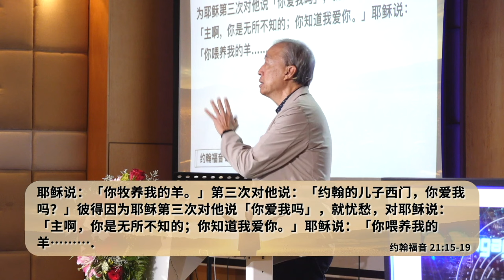改变生命的早餐｜何汉寅牧师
20240421
证道: 改变生命的早餐
经文: 约翰福音 21:12-17
讲员: 何汉寅牧师